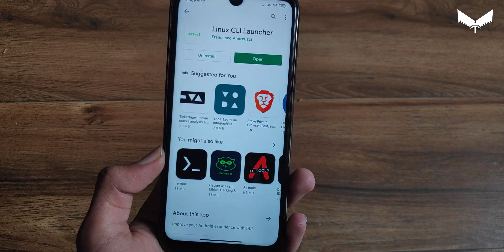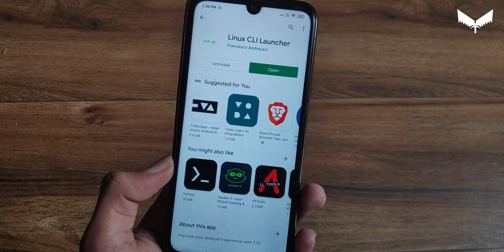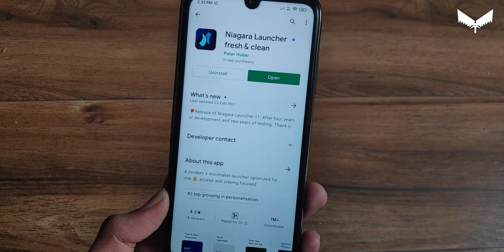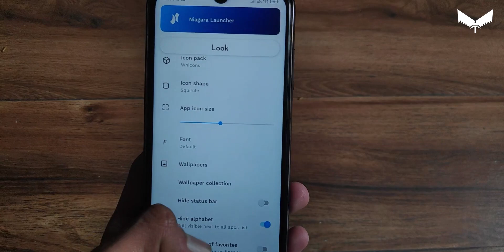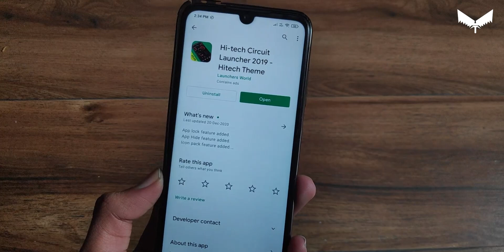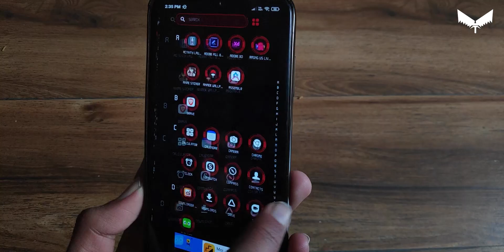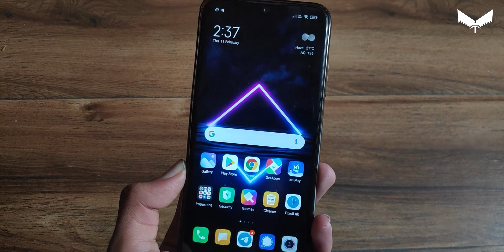Top 3 Best Launchers for miui | Android Devices 2021 | Amazing Customization | Futuristic Launchers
Top customization themes for MIUI 12 for any Redmi or Poco device | Change dialer in MIUI 12

Queries solved

1. Miui best launchers
2. Customize your android phone
3. Best android launchers
4. High tech launchers
5. Minimal launchers

Phone I am using – One Pus Nord | Redmi note 7 Pro
Phone I use to record – Poco F1

MY EDITING MACHINE

GTX1050 Ti
24 GB DDR4 Ram
22 inch monitor AOC
Cabinet - Cooler master
Gigabyte motherboard